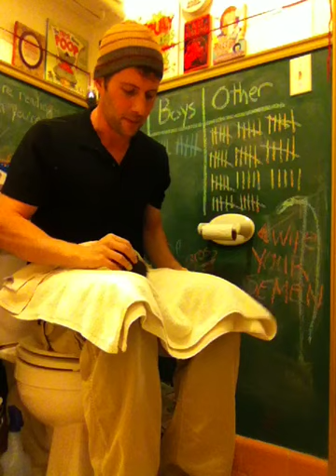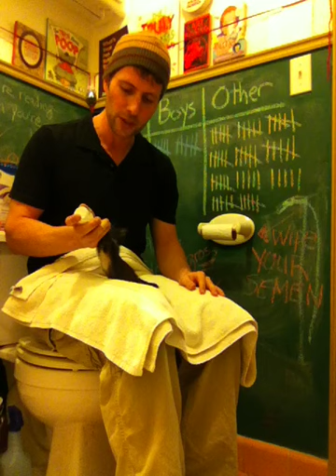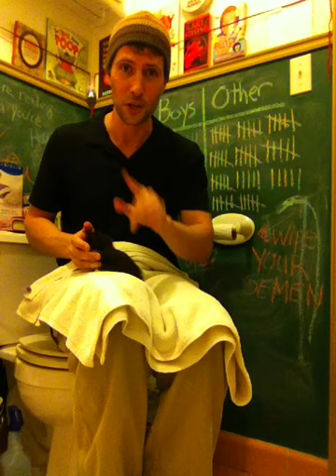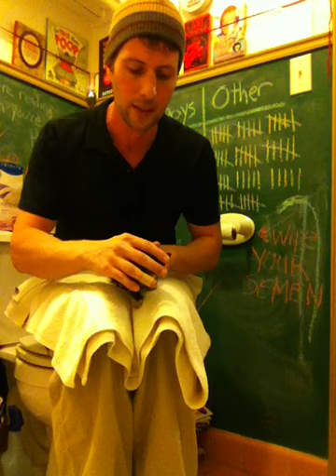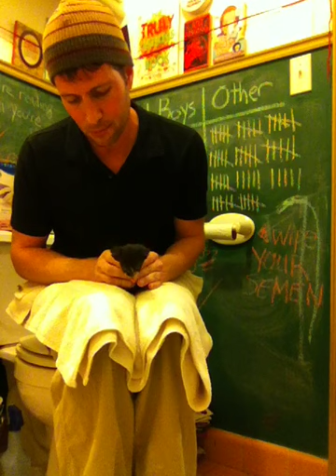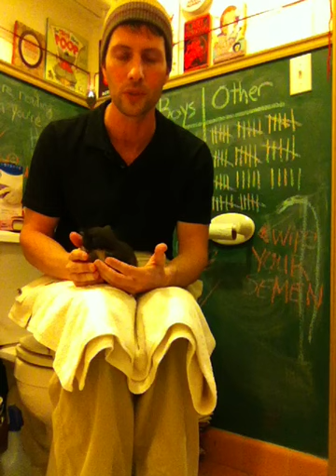Sitting Down with VocalVirgo: Ugly Kitty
Ugly and his siblings were rescued from a dumpster- yes, a f*cking dumpster. Now its over a month later and he's ready to go on camera and have his last bottle with me before he gets picked up to go to his new foster home, and then to a permanent home. It was sad to see him go, but I'm glad he made it, and is goind to have a wonderful life.